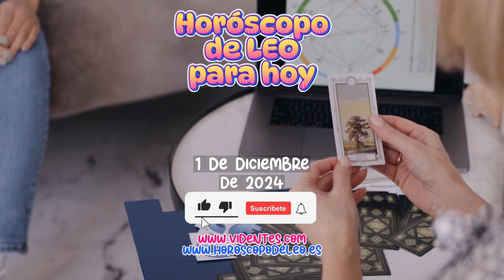🌟 ¡Horóscopo de Leo! Energía y Oportunidades para el 1 de Diciembre de 2024 ✨💪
🌟 ¡Hola, Leo! Este 1 de diciembre de 2024, tu energía y vitalidad alcanzarán su punto máximo. Es un día perfecto para reconectar con amigos y familiares, ¡y dar ese impulso que tus proyectos tanto necesitan! 💪✨ Cuidar de tu bienestar físico y emocional será clave para brillar con toda tu luz. Aprovecha cada oportunidad para fortalecer esas relaciones importantes y empieza a planificar un futuro brillante. ¡Recuerda equilibrar trabajo y descanso para mantener esa chispa encendida! 🔥

No te pierdas todos los detalles y consejos que hemos preparado para ti en nuestro video completo. ¡Dale play y prepárate para un día espectacular! 🎥🌈